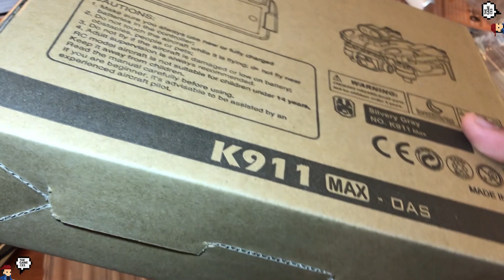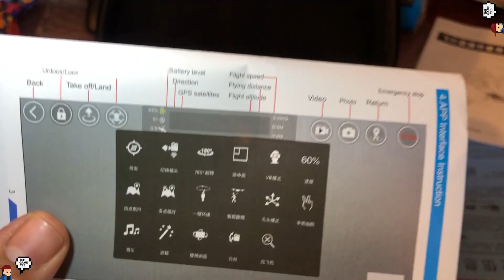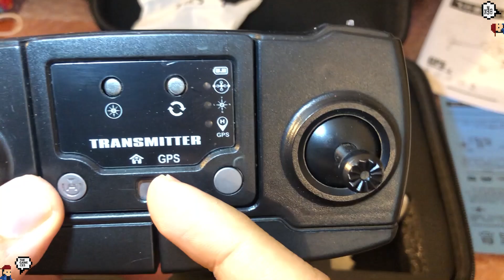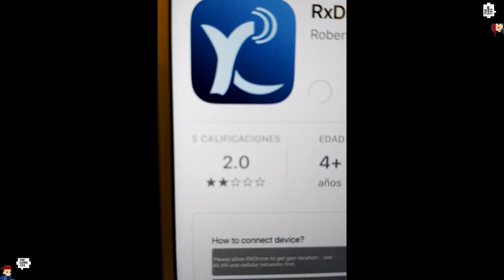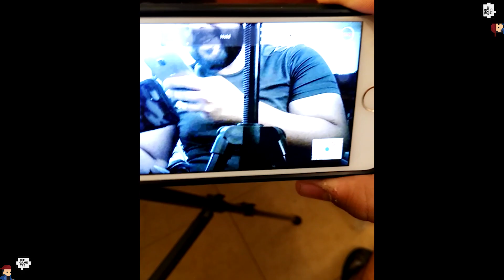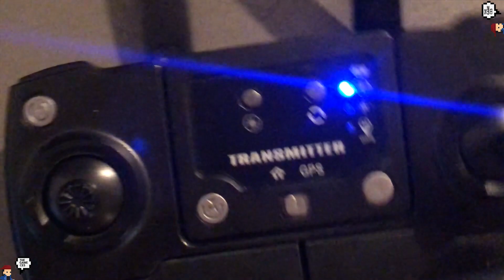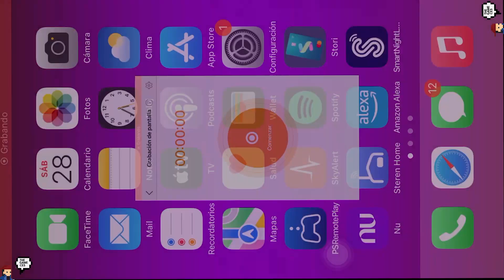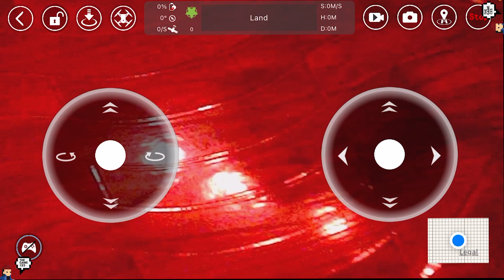Unboxing y primer vuelo del Dron K911 GPS Dual cámara